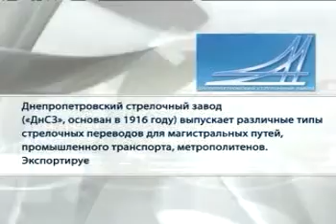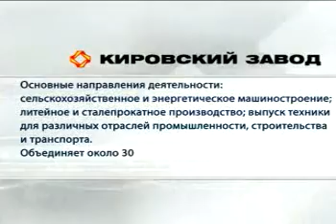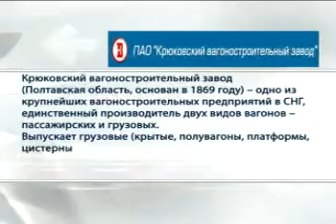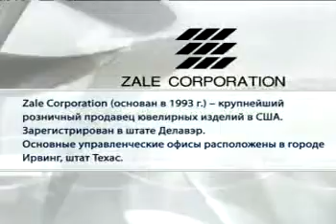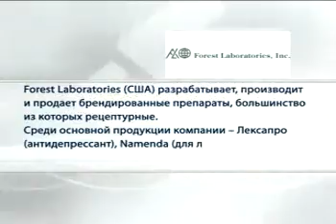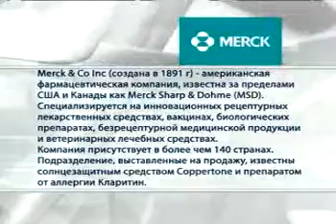Слияния и поглощения. Выпуск 25.02.2014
Акционерами Днепропетровского стрелочного завода стали 5 кипрских компаний.

На "Черкассыоблэнерго" претендуют три компании.

Крюковский ВСЗ создает СП в России.

Слияние фармгигантов, создание крупнейшей ювелирной компании и охота за мессенджерами.